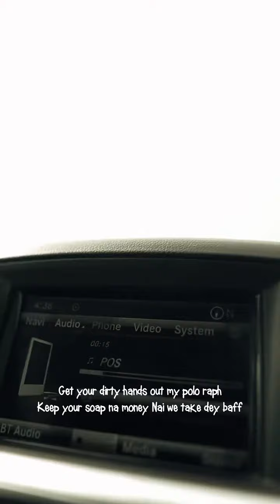Erigga - pot of stew now out